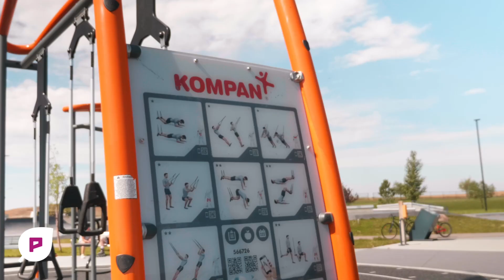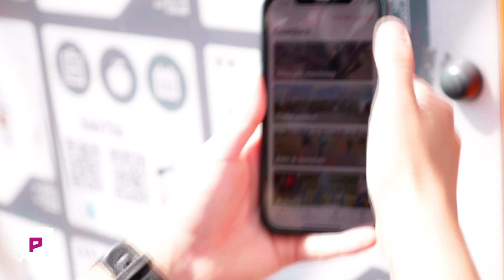Watermark Park - Lethbridge, AB, CAN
Watermark Park in Lethbridge, Alberta lies at the heart of a growing community, situated in the perfect location next to Senator Joyce Fairbairn Middle School. This park is jam-packed with exciting outdoor activities for individuals of all ages and abilities, making it the perfect spot for family fun. From KOMPAN outdoor fitness equipment and play systems to sports fields, a skateboard plaza, and an outrageously fun BMX pump track, there is something for everyone.